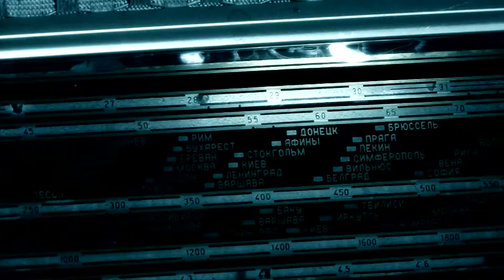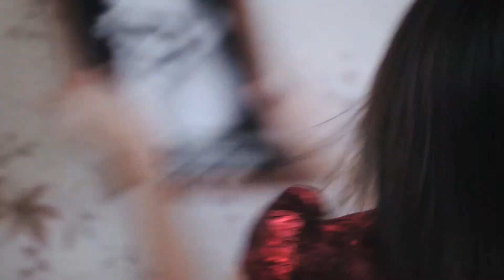Speaking to Actors